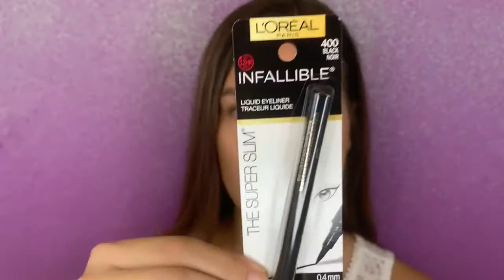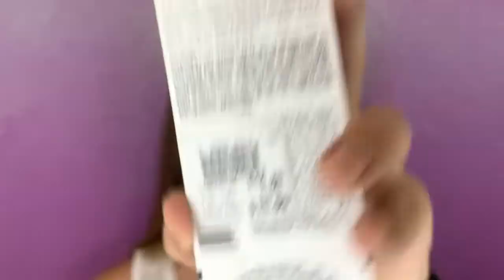DELINEADOR THE SUPER SLIM DE LÒREAL: BUENO BONITO Y BARATO EN ECUADOR | Gina Cevallos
Bueno bonito y barato en Ecuador: Delineador The Super Slim de Lòreal

- RAPPI: $4 DÓLARES DE DESCUENTO EN TU PRIMER ORDEN EN UN PEDÍDO DE MÍNIMO $8
Código: ginacevallos

VIDEO NUEVO todos los MIÉRCOLES a las 5 PM Hora ECUADOR 🇪🇨